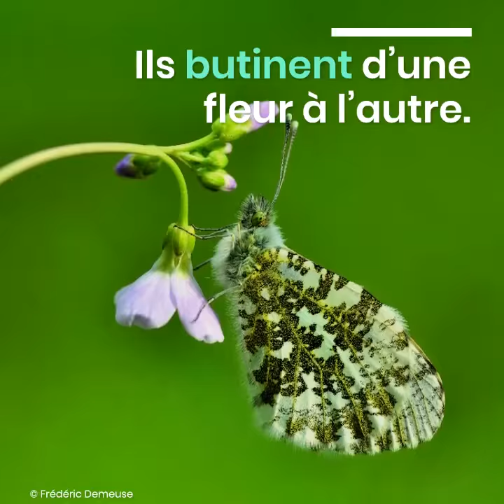Insectes polinisateurs: les papillons